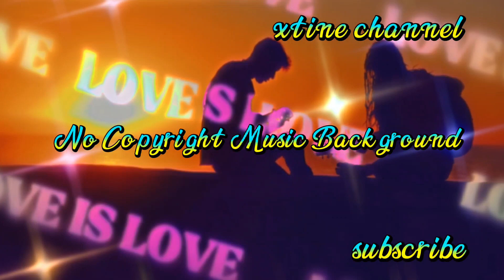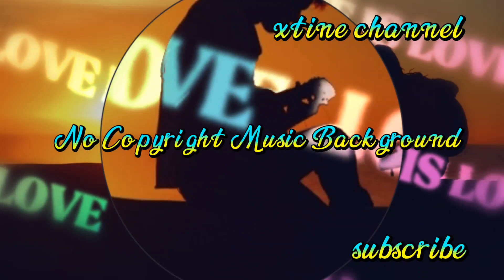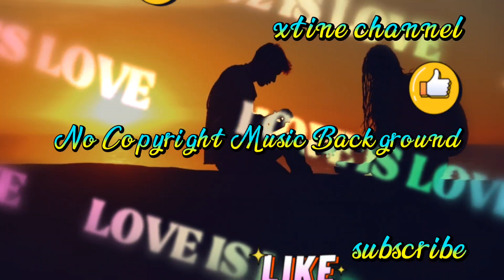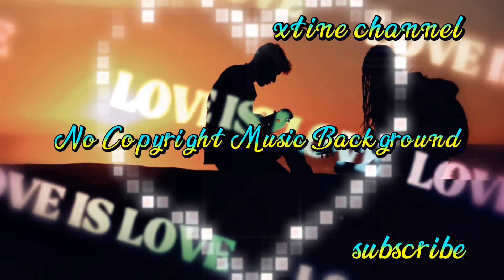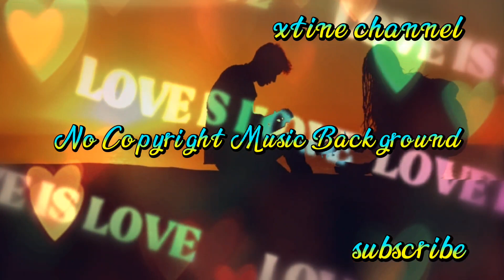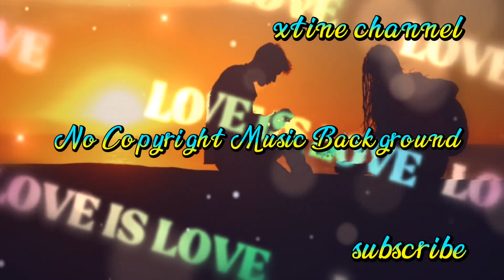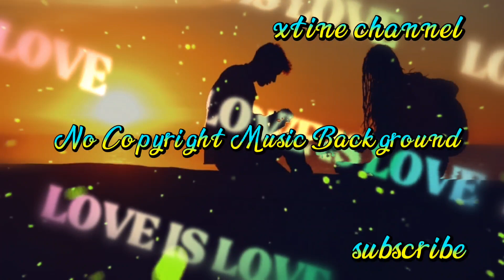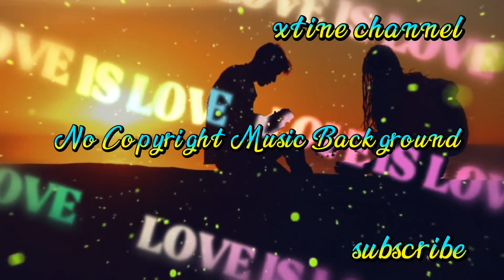NO COPYRIGHT MUSIC||TAGALOG||XTINE CHANNEL